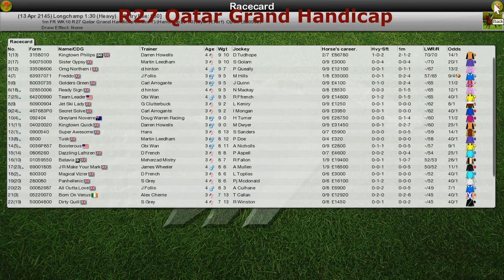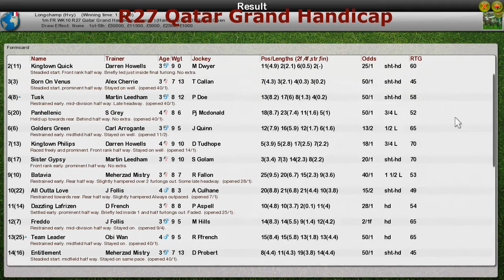FR WK10 R27 Qatar Grand Handicap